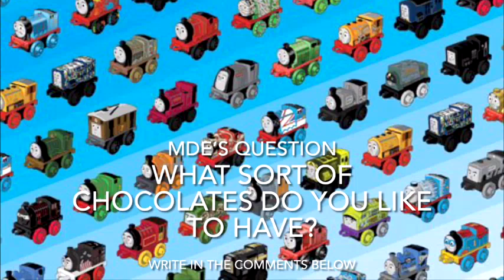Thomas & Friends MINIS The Series: S11 | E3 | Luke's License to Deliver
Luke was delivering some very important chocolates to Millie at the castle to spend Valentines Day with her, but Valentines Victor decided to tag along with him.